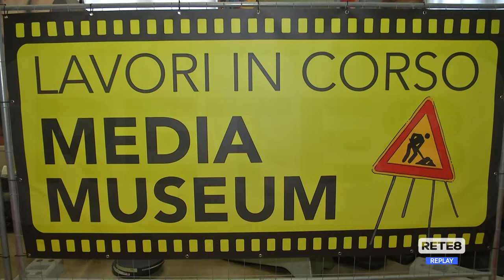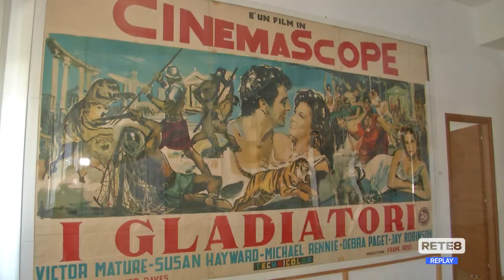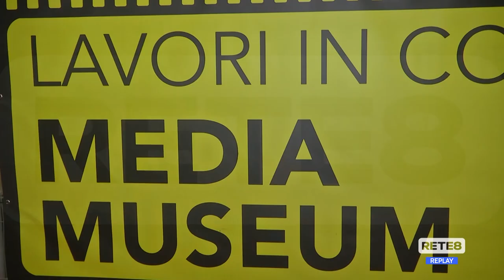Pescara - Dal Mediamuseum al MOC Flaiano